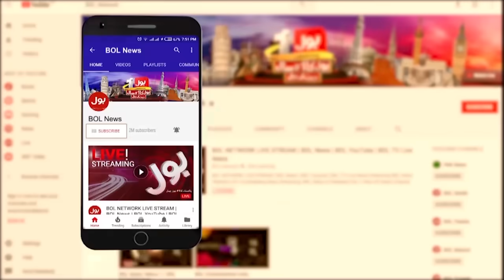Donald Trump Leading in US Presidential Elections 2024 | Breaking News